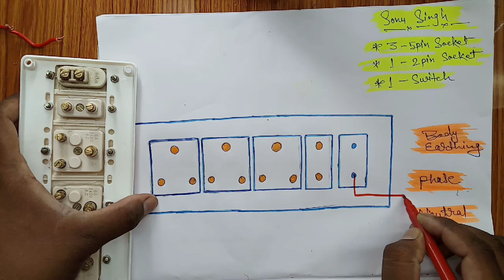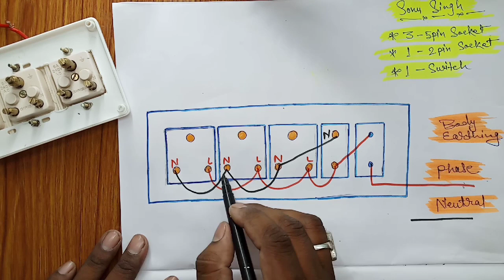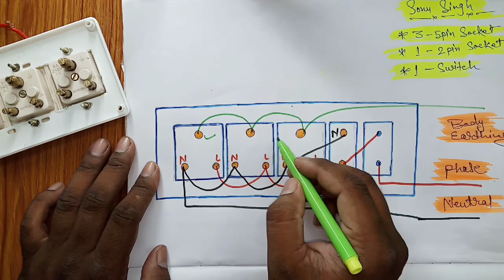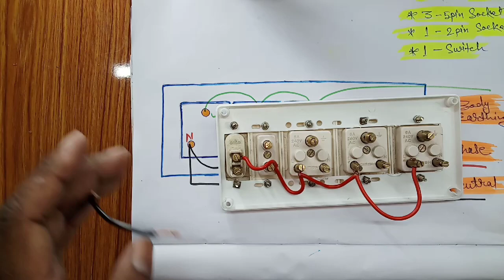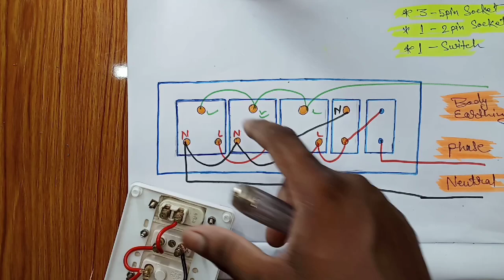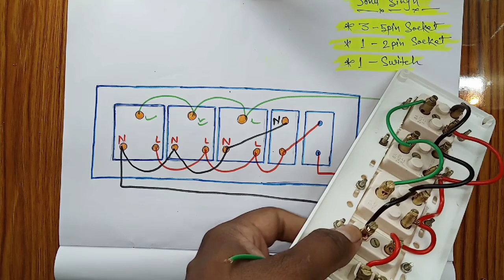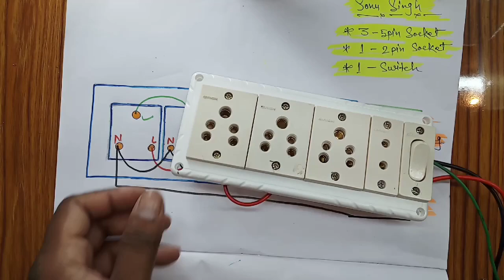3-5pin socket 1-2pin socket 1 switch board wiring connection ||Sinha Electricals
इस वीडियो में 3-5पिन सॉकेट एक टू पिन सॉकेट एक स्विच का यूज करके एक्सटेंशन बोर्ड बनाया गया है..